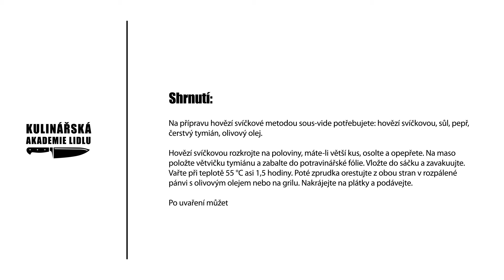Hovězí svíčková "sous-vide" - Roman Paulus - Kulinářská Akademie Lidlu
Nejsnadnější způsob, jak připravit dokonalý steak, je metoda sous-vide. Snadno můžete ovlivnit vnitřní teplotu masa, díky čemuž steak nepřetáhnete a bude propečený tak, jak si přejete. Pokud máte rádi středně propečené hovězí, vařte na teplotu 55 °C, pokud více propečené -70 °C.